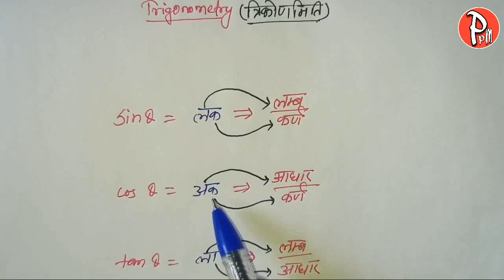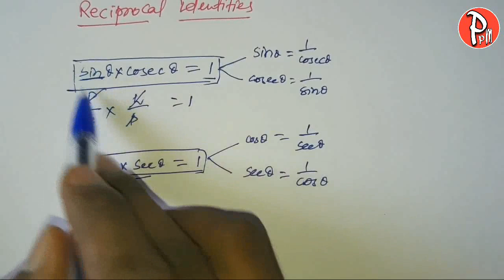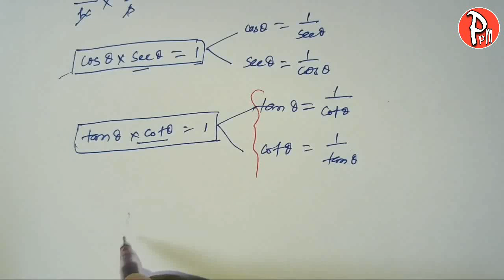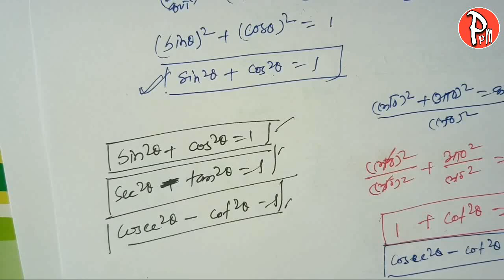Trigonometry त्रिकोणमिति को याद नहीं करना पड़ेगा सीखा देंगे New Trick 2020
Hello friends,
Mai aapko is video me bataunga ki anek prakar ke sarkari naukri wale exam me puchhe jane wale hard se hard questions ko dekhte hi bus kuchh seconds me kaise solve kar sakte hai.
Aaj ke is video me aap janenge ki Trigonometry ke bahut hi difficult Questions ko kaise solve karenge vo bhi palak jhapakte Phata phat.
Is type ka questions aam taur par Aapke RRB NTPC, Railway Group-D, SSC , Banking jaise exam me baar-baar puchhe jate hai.
Aaplog video ko pura dekhen aur kahin samajhne me dikkat ho to comment me jarur likhen taki aur behtar samjha saku.
Aur agar aap hamare channal par new hai to FREE me hamare chennal ko subscribe jarur karen aur bell icon ko dabana na bhulen isse hamare aane wale aur achchhe video ka notification aapko sabse pahle mil sake
Thanks

Hello दोस्तों,
मैं आपलोगों को इस वीडियो में यह बताने जा रहा हूँ कि आप के Exam में जो बहुत ही कठिन-कठिन Question पूछे जाते है और समय काफी कम रहता है उसे solve करने के लिये तो आप इस तरह के कठिन Questions को कम समय में कैसे बना सकते हैं और अपने बेसकीमती समय को कैसे बचा सकते हैं
आपको मै इस वीडियो में एक से बढ़कर एक Trick बताने जा रहा हूँ जो कि Exam में आने वाले इस तरह के Questions को 10 से 15 seconds में बनाने में आपको मदद करेगा और आपके बहुमूल्य समय को भी बचाएगा

और अगर आपको यह video अच्छा लगे तो like जरूर करें और अपने दोस्तों में share जरूर करें
और अगर हमारे चैनेल पर नए है तो चैनल को Subscribe करे और Bell के icon को दबाना न भूलें ताकि हमारे आने वाले नए नए Video का नोटिफिकेशन आप तक पहुँच सके

Your's
HARINANDAN MANDAL
(Station Master)
INDIAN. RAILWAY